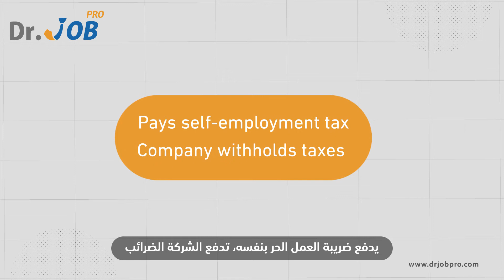Freelancer VS Remote worker| Freelancer Tips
The covid-19 pandemic has turned the tables for all of us in terms of work-life and mode. From attending meetings personally to joining zoom calls from home, there’s a 360-degree shift to the way professional networks worked.

Given the lockdown, a lot of us are either working from home or working as a freelancer. In this article, we are explaining the basic difference between working as a freelancer or a remote worker.

🔸Work remotely, Work remotely – Working remotely doesn’t mean that you don’t have to follow company rules. Always remember, you are just working remotely but everything else remains the same. So, always be watchful towards your conduct and stick to company rules.

🔸Self-employed, Works for one Company – If you are self-employed, you work for just yourself. Yes, it is right the more you work the more you earn, but taking out some time for yourself and your loved ones energizes you, and trust us you have had new ideas to work on.

🔸Pays self-employment tax, Company withholds taxes- Working independently doesn’t mean that you don’t have any tax liability. Consulting a CA and submit your tax in time will keep tax-related issues at bay.

🔸Not eligible for benefits, Company provides benefits (health insurance) – As an independent work you might not be able to afford health policies and insurance, but working for a company does come with these benefits.

🔸Work on short-term projects, work on long projects – Freelancing does give you the flexibility to choose your projects, duration, and working hours.

Freelancer​? What if your first client was one of the top business owners ?! and What if you were to receive your dues immediately without the hassle of waiting and procrastinating on the part of the client?

How can you achieve this quickly and professionally? Find the answer when you watch Dr. Jobpro's video episodes about freelancing​, its secrets, and ways to excel in it ... Enjoy watching!

📌 To start your freelance career​ journey, check out the endless number of opportunities​ here

📌 To shift your freelance career into a full-time job, apply for the latest jobs here: